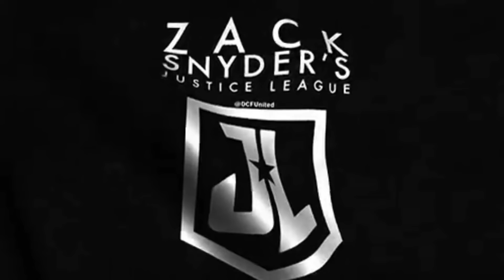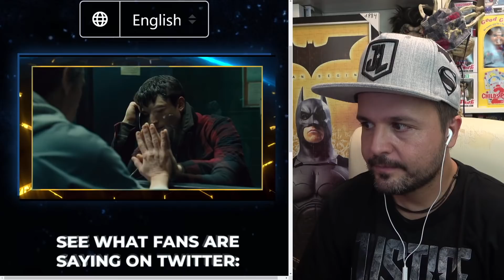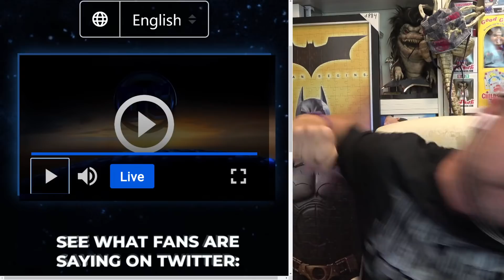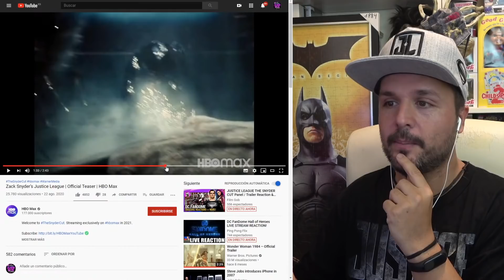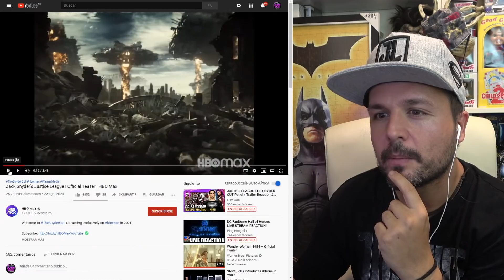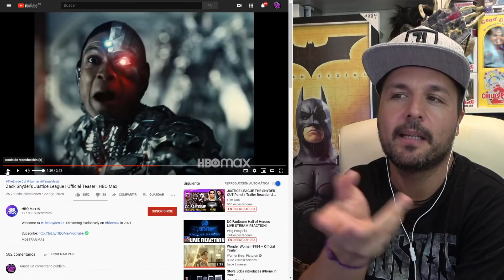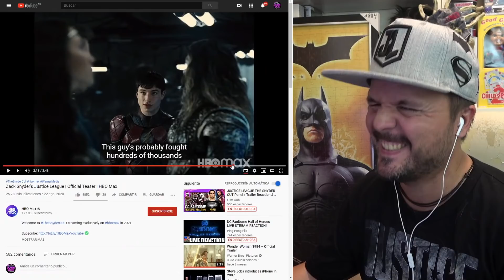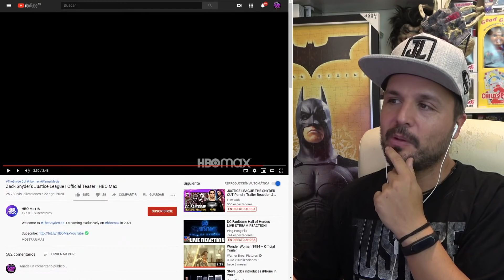SNYDER CUT - JUSTICE LEAGUE TRAILER - TEASER - LIGA JUSTICIA - REACCIÓN - REACTION